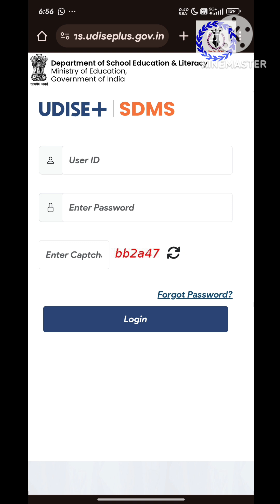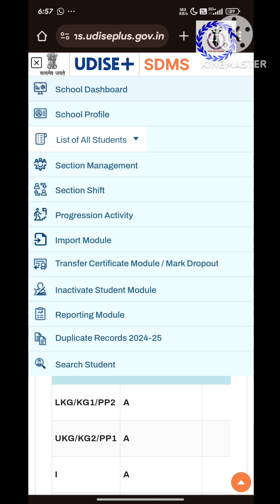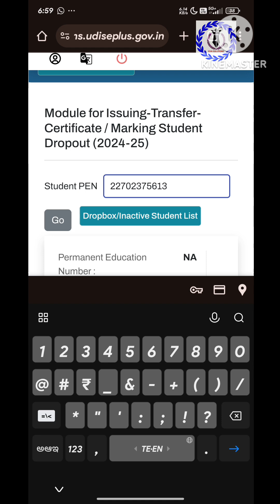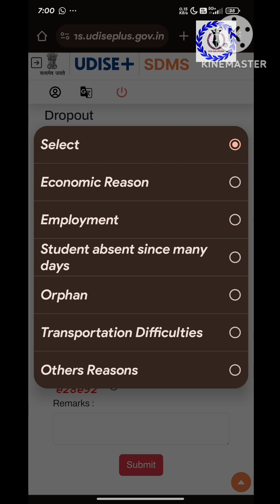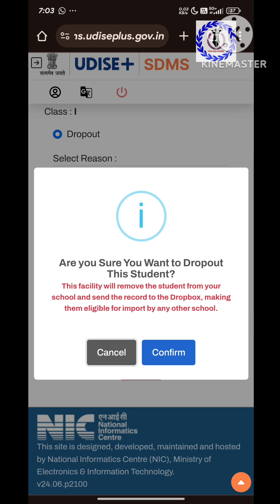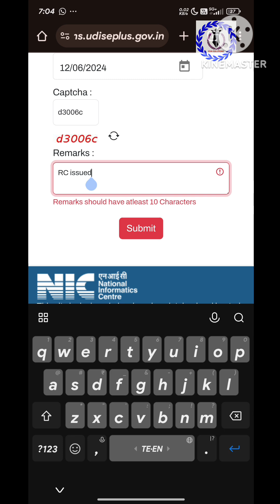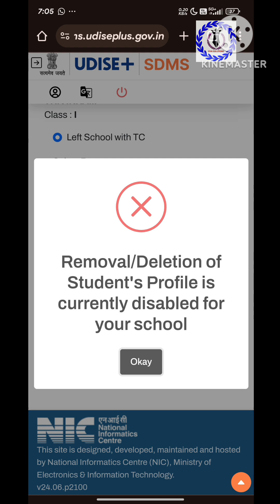Tc issue /drop box process in udise plus | student module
# tc issue
record sheet issue
drop box student
student info
teachers news
# education videos